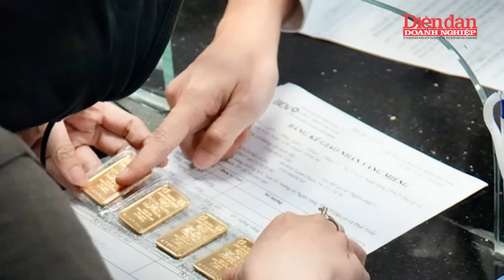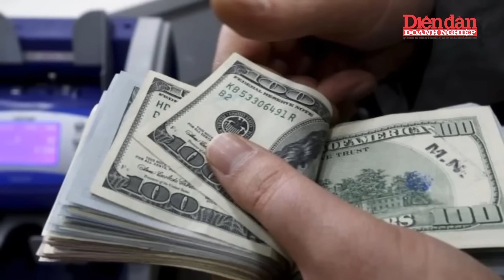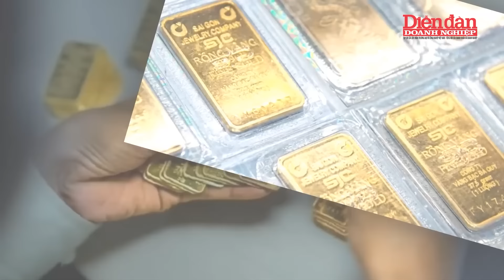Thuê người mua gom vàng nhằm đẩy giá, gây bất ổn thị trường | Tin tức 24h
DĐDN | Thuê người mua gom vàng nhằm đẩy giá, gây bất ổn thị trường. Sáng 7 tháng 6, Ngân hàng Nhà nước cho biết đang lan truyền thông tin thất thiệt về việc thiếu vàng để bán. Tại nhiều điểm bán vàng, có đối tượng thuê người xếp hàng mua gom vàng với mục tiêu đẩy giá, hưởng chênh lệch, gây bất ổn thị trường và thiệt hại cho nền kinh tế. Theo Ngân hàng Nhà nước, cơ quan này đang phối hợp với cơ quan công an để xác minh và xử lý nghiêm các hành vi đầu cơ, thao túng thị trường. Đồng thời với việc duy trì cung ứng vàng miếng SJC để đáp ứng các nhu cầu chính đáng và hợp pháp của người dân, Ngân hàng Nhà nước cũng sẽ chủ động triển khai các giải pháp để đấu tranh mạnh mẽ với hiện tượng đầu cơ, gom hàng. Bên cạnh đó, việc thanh tra để làm rõ các sai phạm nếu có của các tổ chức tín dụng và doanh nghiệp có hoạt động kinh doanh vàng cũng đang được khẩn trương, quyết liệt triển khai, đặc biệt là ở 2 địa bàn TP Hà Nội và TPHCM. Việc thuê người xếp hàng cũng là một dịch vụ nếu nó giúp người mua khỏi mệt, mất thời gian, nhưng nếu mang mục đích gom hàng, gây bất ổn thị trường thì đó là hành vi sai trái.
Ngân hàng Nhà nước khẳng định có đủ nguồn lực và quyết tâm để bình ổn thị trường, kiểm soát mức chênh lệch giữa giá vàng trong nước và thế giới ở mức phù hợp. Người dân cần đề cao cảnh giác, tránh bị tác động, lợi dụng bởi các đối tượng có dụng ý xấu. Người xếp hàng mua vàng cũng cân nhắc hành động của mình, bởi vô ý là tiếp tay cho các đối tượng đầu cơ, gây bất ổn thị trường.

Mời quý vị và các bạn xem thêm:
👍Tạp chí Diễn đàn Doanh nghiệp